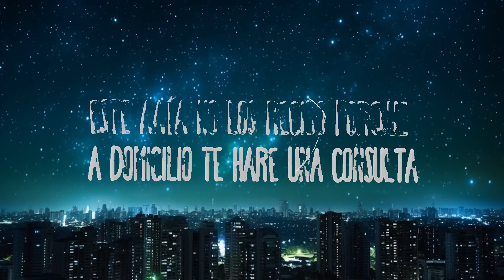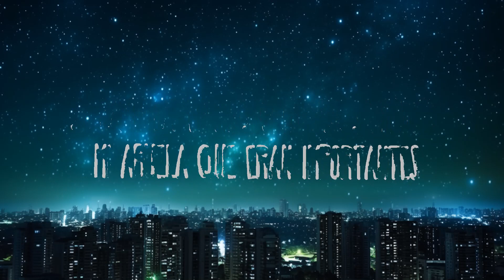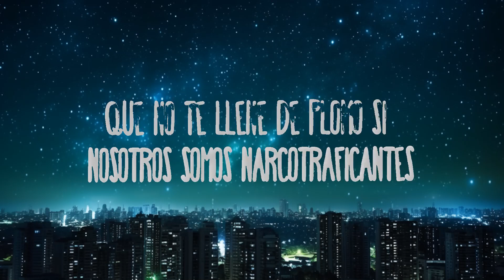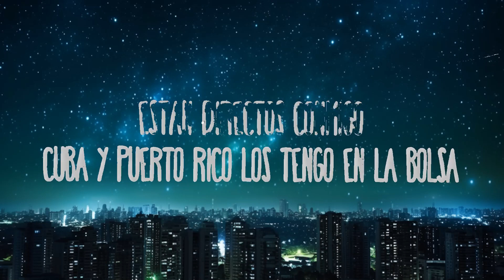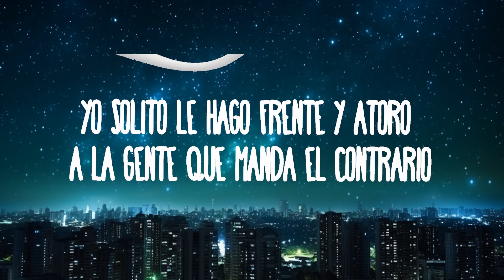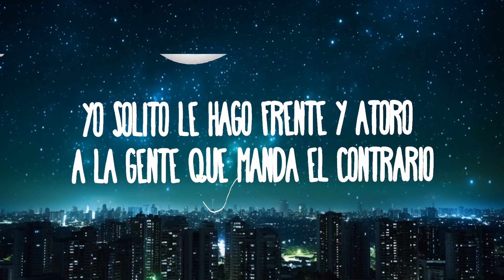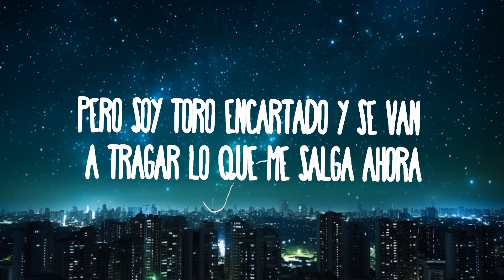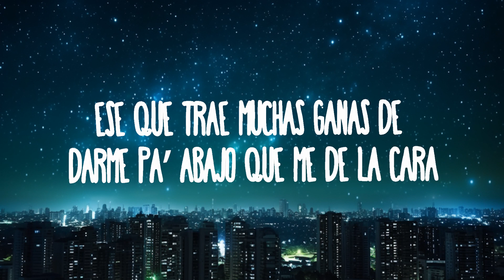Natanael Cano - El Toro Encartado |25min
Natanael Cano - El Toro Encartado
» Descargar:

(Letra):
Ese que trae muchas ganas de darme pa’ abajo que me dé la cara
Yo como quiera lo atiendo, como quiera le entro y no traigo manada
Yo solito le hago frente y atoro a la gente que manda el contrario
Se me está haciendo costumbre matar dos o tres de los que mandan diario
Este día no los recibo porque a domicilio te hare una consulta
No quiero tantos pacientes porque mucha gente se muere sin culpa

Bien dicen que en el negocio siempre son los socios los que te traicionan
Cuando sale muy buen queso que vale alto precio y la vaca es talona
Pero soy toro encartado y se van a tragar lo que me salga ahora

Se caen la torres gemelas, se murió mi abuela que eran importantes
Que no te llene de plomo si nosotros somos narcotraficantes
Para mi remordimiento deberás que siento darte un gran regalo
Que color quieres la caja te gusta plateada o de color dorado
No se te olvide en el viaje llevarle el mensaje a tus ex-pistoleros
Que no les quede la duda que yo con las viudas como me divierto

Ya con esta me despido me llego un pitido que es como una bomba
México, Estados Unidos, Panamá, Perú, Venezuela y Colombia
Están directos conmigo, Cuba y Puerto Rico los tengo en la bolsa